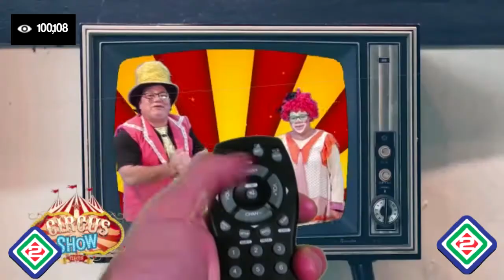CIRCUS SHOW DE DIEGO EL MAGO TV Y PIRULA TAMBIÉN p912x 358/21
SOMOS UN PROGRAMA DE TELEVISION DE CABLE MUCHA MAGIA, CANCIONES, HUMOR Y PAYASADAS!!! SE EMITE POR EL CANAL 2 DE CABLE HOGAR DE ALVARES.. DIEGO EL MAGO TV Y PIRULA TAMBIÉN ARTISTAS ROLDANENSES HACIENDO LIO EN ALVARES Y LA REGIÓN!!!... P9 x 358/21